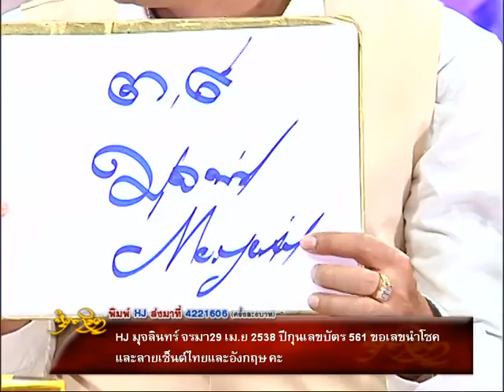รายการหัตถจิต | 19/02/59 | EP 4/4